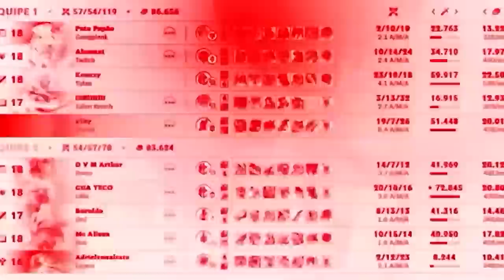FLEX DOS MAINS TÁ DE VOLTA MAIS ENGRAÇADA DO QUE NUNCA | FLEX DOS 4HEAD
Flex dos noias preparada pra diversão do dia